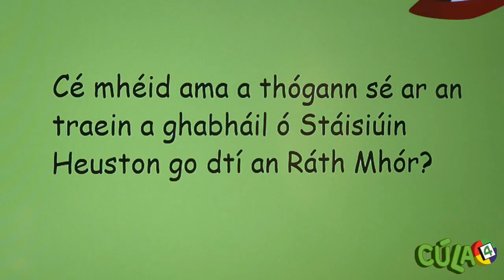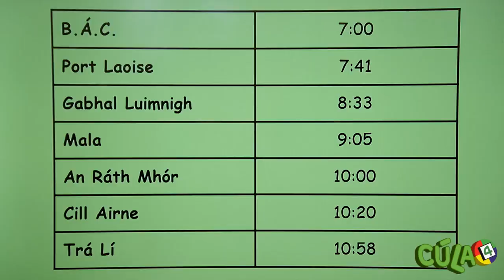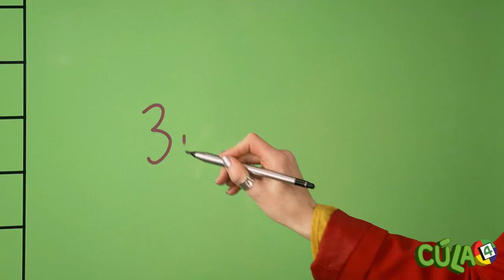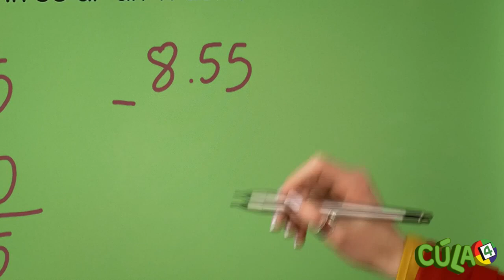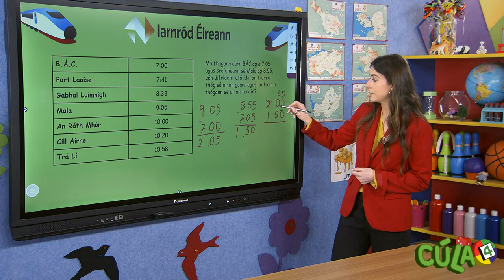Mata | Taisteal | Rang a trí & rang a ceathair Cúla4 Ar Scoil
Sa rang seo ó Cúla4 Ar Scoil tá an múinteoir Síle ag díriú isteach ar mhata leis an téama 'Taisteal'.

In this lesson from Cúla4 Ar Scoil our teacher Síle will be focusing on maths with 'Travel' as the theme.

This class is aimed at students from third class and fourth class.

Mata | Rang 3 & Rang 4 | Téama: Taisteal | Cúla4 Ar Scoil